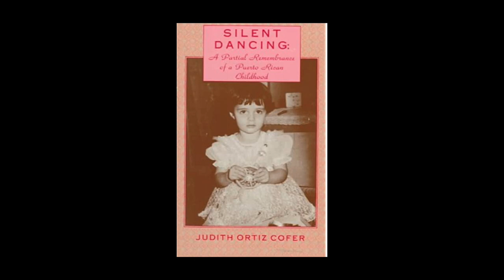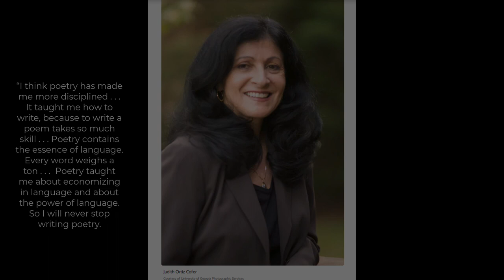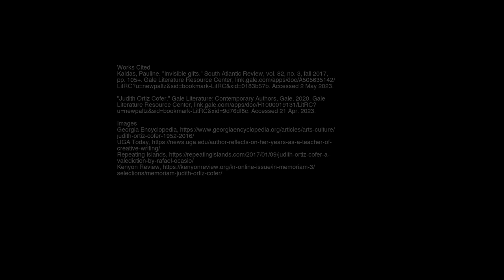Judith Ortiz Cofer mini-lecture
Enjoy this mini-lecture about Latina writer, Judith Ortiz Cofer.